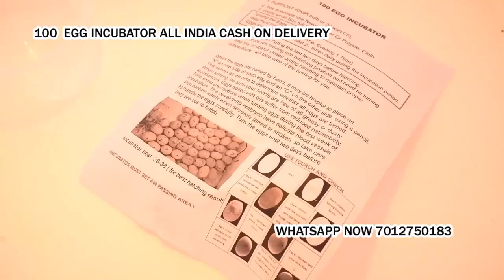poultry egg hatching machine in Maner Patna Bihar